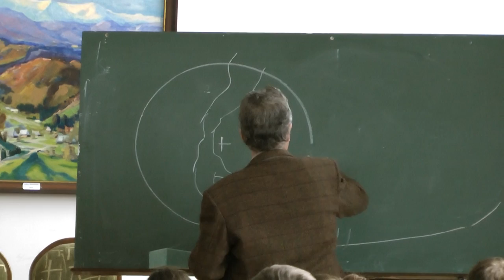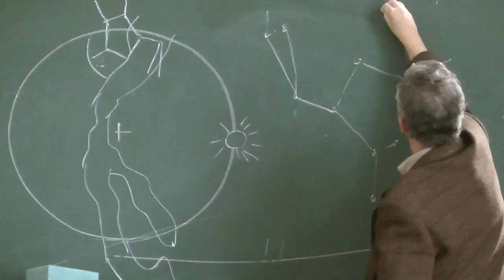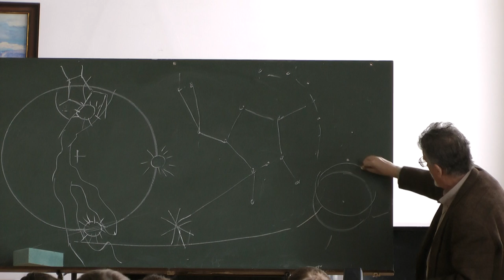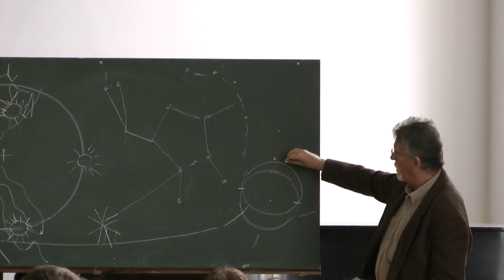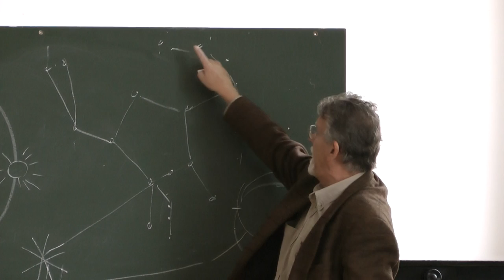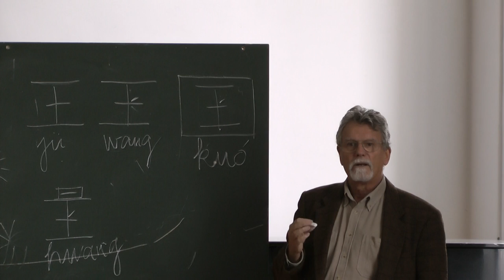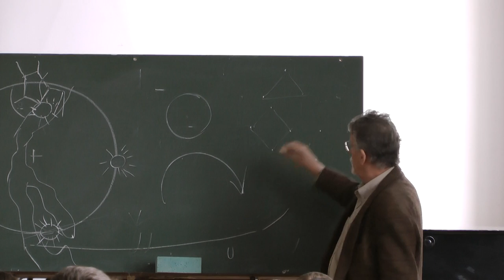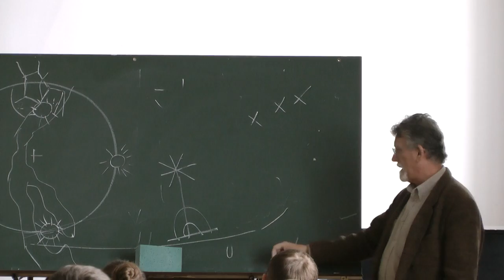Jankovics Marcell „Magyar mesék, mondák jelképrendszere" című előadása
A Pro Cultura Subcarpathica civil szervezet és a II. Rákóczi Ferenc Kárpátaljai Magyar Főiskola közös szervezésében Jankovics Marcell, Kossuth- és Balázs Béla-díjas rajzfilmrendező, grafikus, könyvillusztrátor Kárpátaljára látogatása keretében
„Magyar mesék, mondák jelképrendszere" című előadása